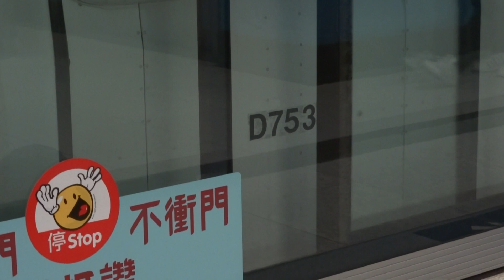【**綜合配送】港鐵 TWL M-Train (A131及A172) 不載客同時駛經美孚站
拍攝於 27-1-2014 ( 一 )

A131/A218 為港島線列車
同時有050出黎測試既日子, 都出左抽車出黎調線, 初期都冇預期到會有相遇既出現, 不過後期去左美孚捕, 愈諗愈覺得兩者相遇既時間愈來愈近, 就搏下, 最後都總算順利影到。九字頭同一個表定既不載客, 其實平時雖然好似唔難影, 但要一齊出現, 又要揀正確既站捕到, 都真係一個挑戰黎